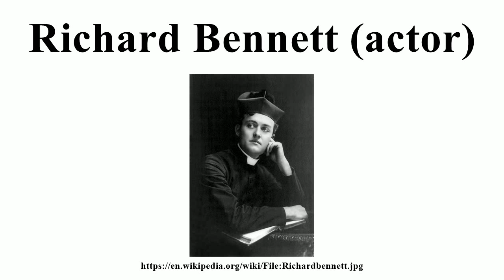Richard Bennett (actor)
Image-Copyright-Info
Image is in public domain
Author-Info:   Otto Sarony, N.Y.
Image-Copyright-Info